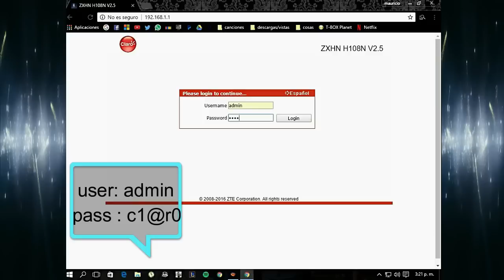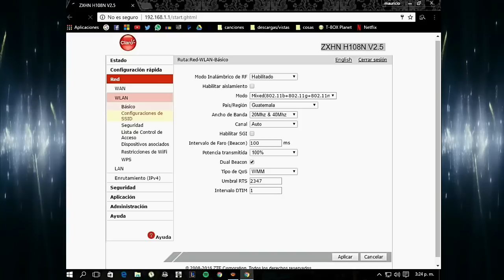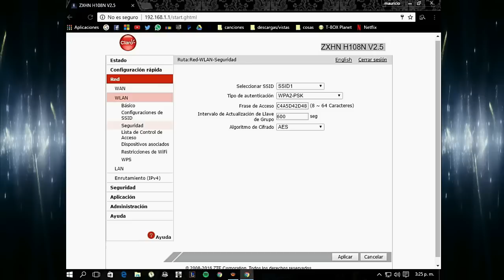cambio de nombre de red y contraseña modem ZTE claro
es un vídeo donde se muestra la configuración de nombre de red y pass de un modem zte , es una personalización ya que los modem traen muy buena seguridad de fabrica

user: admin
pass: c1@r0